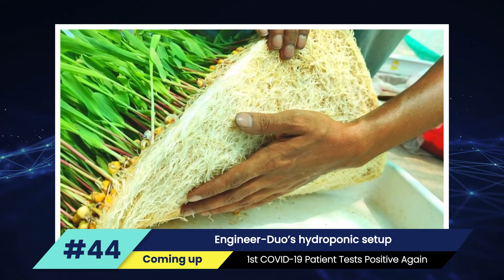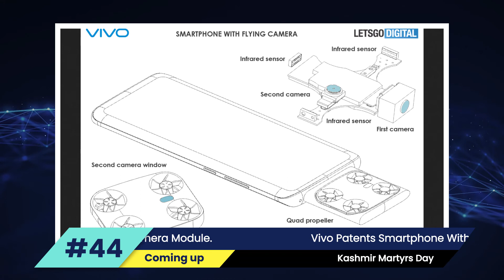Vivo Smartphone With Flying - Camera + Kashmir Martyr's day + WYM DAILIES!!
To start off, the first Indian Covid patient tests positive for the second time, and widows from Bhopal receive a surplus of Rs 1000 due to a gas leak tragedy.
In terms of the technology aspect, Vivo has filed a patent for a smartphone with an integrated camera, while the updated date for Call Of Duty has been released. Now for the youth, two engineers developed a solar power hydroponic setup for rural farmers.
And last but not the least, Happy Kashmir Martyr’s Day!.

0:00 - headlines
0:21 - Engineer-duo's hydroponic set-up
0:59 - first covid 19 patient tests positive again
1:35 - widows of Bhopal gas leak victims to get Rs. 1000 additional pension
2:02 - "it's no sweat"
2:38 - "sunny side up"
3:14 - call of duty: black ops cold war, warzone to get season 4 reloaded on July 15
3:41 - Vivo patents smartphone with detachable drone-like flying camera module
4:27 - Kashmir Martyrs Day
5:07 - Outro